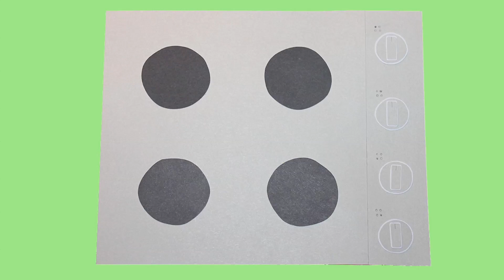Butter Melting Yellow and Green Backdrop